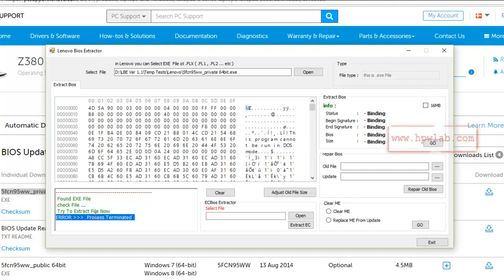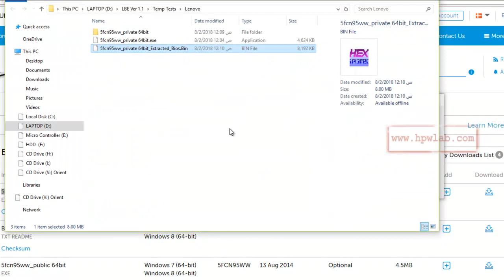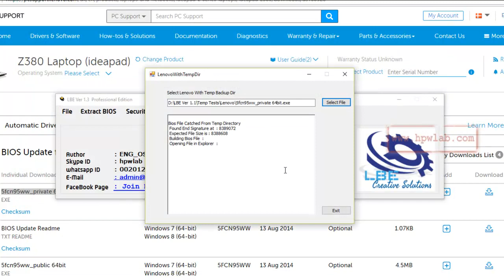Lenovo IdeaPad Z380, Z480, Z580 Bios Extraction by LBE Ver 1.3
LBE , Laptop Bios Extraction Software , Master Password Generator , Dump Security Cleaner , Auto ME Injection , Auto ME Cleaner and more .

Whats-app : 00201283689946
Skype : hpwlab